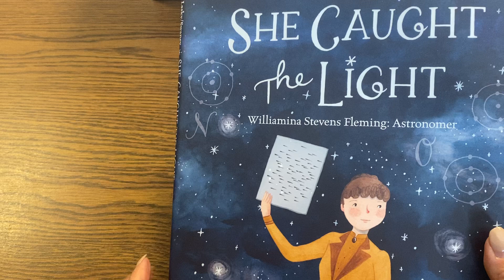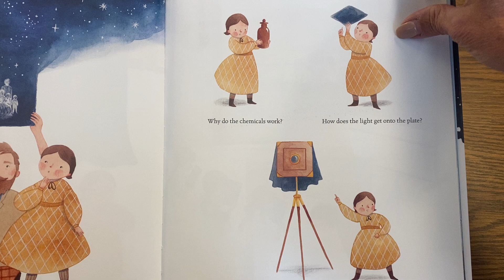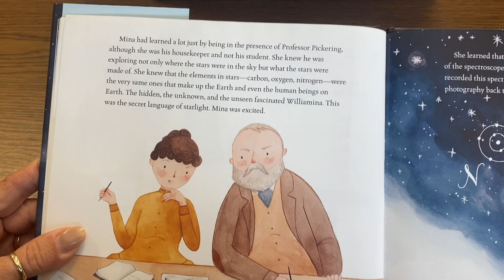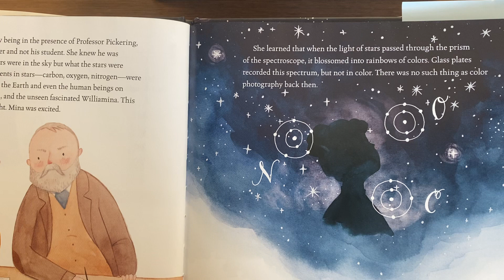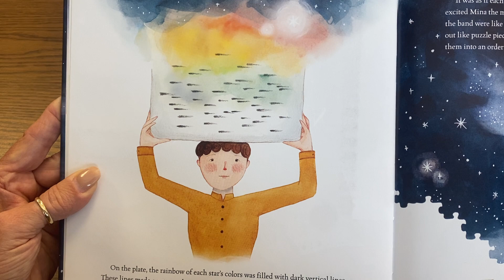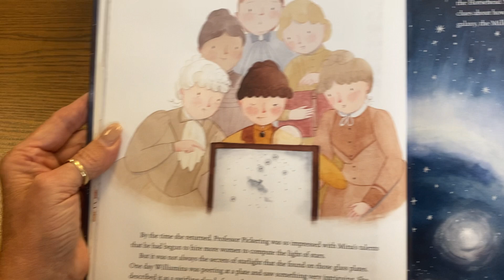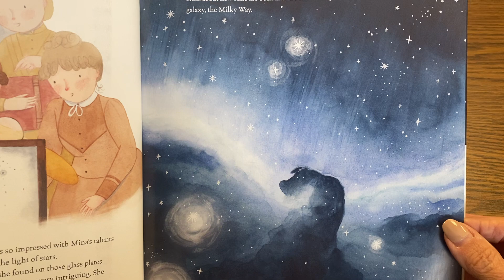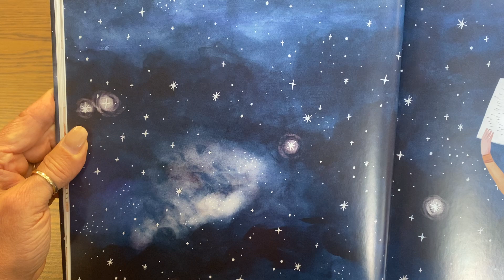She Caught the Light: Williamina Stevens Fleming: Astronomer By: Kathryn Lasky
From Newbery Honor–winning author Kathryn Lasky comes a nonfiction picture book about the stars! Lasky tells the inspiring true story of astronomer Williamina Fleming, who helped lay the foundations for modern astronomy and overcame impossible odds as an immigrant and a woman. For stargazers and trailblazers everywhere.

Jane Addams 2022 Children’s Book Award Finalist

“Both an intriguing introduction to astronomy and an involving tale of a strong woman who overcame adversity.” —Kirkus Reviews

“A compelling story and a fine addition to STEM studies.” —School Library Journal

“This picture book biography illuminates how [Williamina’s] work chipped away at sexist barriers of the late 19th century.” —Publishers Weekly

Ever since Williamina Fleming was little she was curious, and her childhood fascination with light inspired her life’s work. Mina became an astronomer in a time when women were discouraged from even looking through telescopes. Yet Mina believed that the universe, with its billions of stars, was a riddle—and she wanted to help solve it.

Mina ultimately helped to create a map of the universe that paved the way for astronomers. Newbery Honor–winning Kathryn Lasky shares her incredible true story.

Use this book to encourage conversation at home and the classroom about women and STEM. This is a captivating picture book that centers around women and empowerment, perfect for Women's History Month and to be shared alongside such powerful titles as Hidden Figures by Margot Lee Shetterly and She Persisted by Chelsea Clinton.